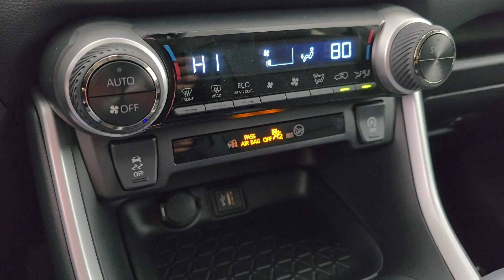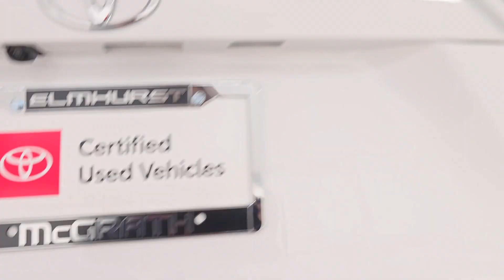2024 Toyota RAV4 XLE Naperville, Schaumburg, Elmhurst, Lombard, Oakbrook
2024 Toyota RAV4 XLE 2T3P1RFV4RW431470 Video

vehicles/